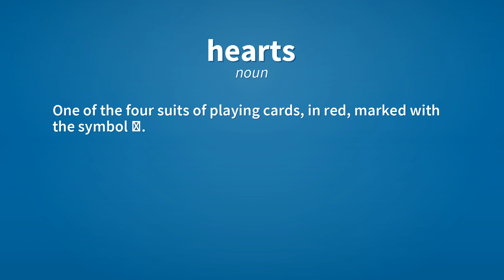Hearts | Meaning of hearts 📖 📖 📖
See here, the meanings of the word hearts, as video and text.

hearts (noun)
    Plural of heart.

hearts (noun)
    One of the four suits of playing cards, in red, marked with the symbol ♥.

hearts (verb)
    Third-person singular simple present indicative form of heart.

Reference:
    hearts